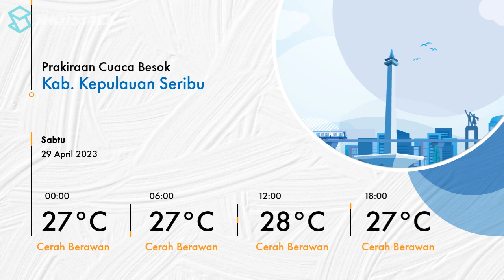Prakiraan Cuaca Jakarta (28/4) BMKG: Jangan Harap Hujan Jatuh Hari Ini!